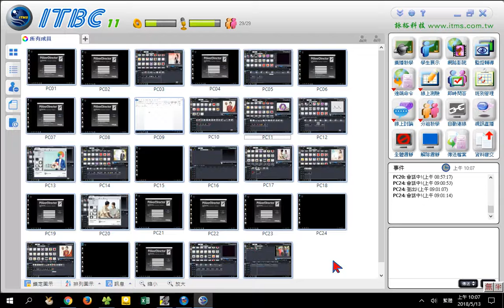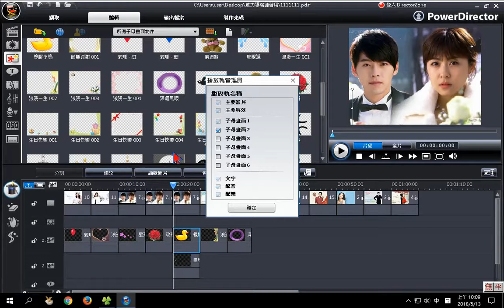09增加子母畫面